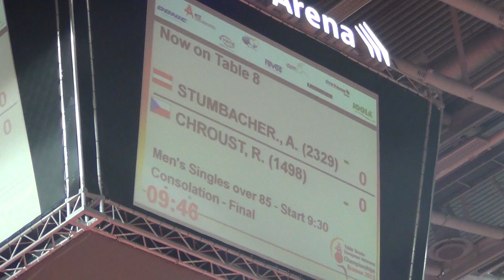Table Tennis European Veterans Championships Bremen 2013 10)Sabine Schiller TV Altdorf bei Nuernberg